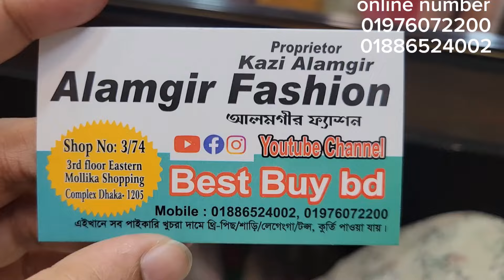পুজোর স্পেশাল অফার পানির দামে লাক্সারি পাকিস্তানি রেডিমেড ড্রেস কিনুন ঘরে বসে। new two piece